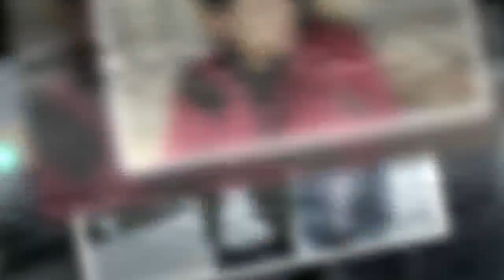John Ferguson: '하트시그널 시즌2' 종영...김현우 주연 드라마... 해피도 새드도 아닌 찝찝한 결말